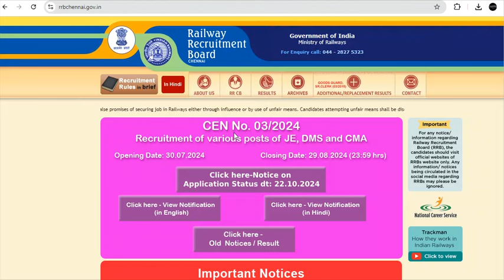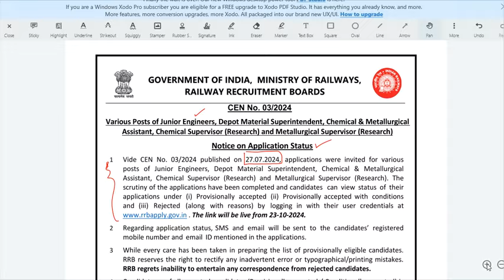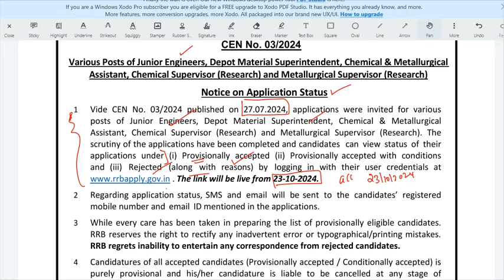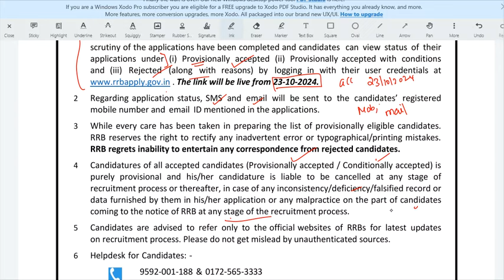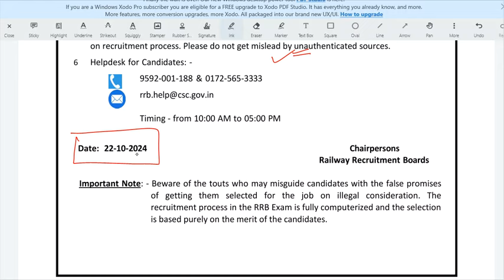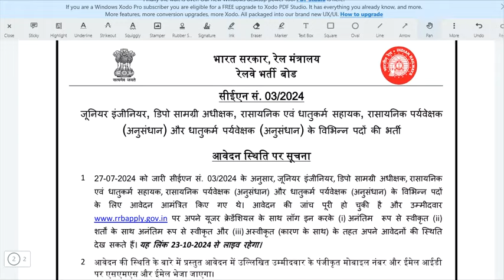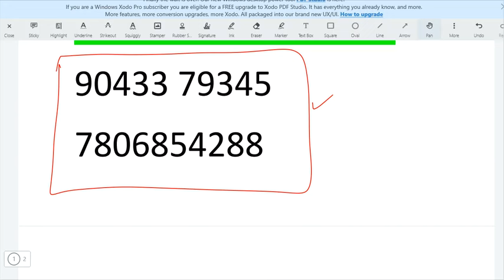RRB JE APPLICATION STATUS RELEASED🔥| HOW TO CHECK TAMIL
Download "LAKSHMI MATHS" app from play store
ANDROID

IOS:
download classplus